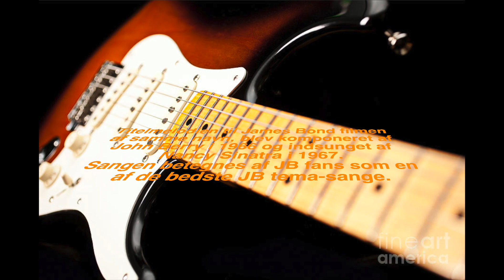36 You only live twice HD 1080p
The Theme song from tha classic James Bond movie - originally sung by Nancy Sinatra. The music was composed by John Berry. The horns, saxes and strings were recorded from a Yamaha Tyros.

Come back December 12 where we upload John Lennons "Happy Xmas - War Is Over"